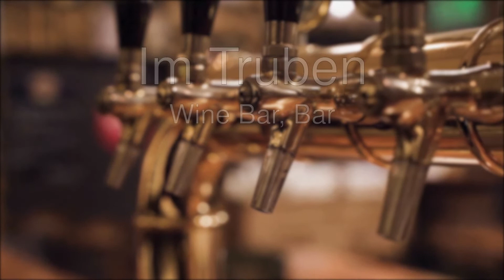Top 10 best Restaurants in Daisendorf, Germany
These are the Top 10 Restaurants of Daisendorf by the ratings of our experts.
5 Ingredients: Quick & Easy Food on amazon*

If you are looking for a food guide for Daisendorf than you are at the right place. We try to provide you with the best restaurants and places to eat in Daisendorf.

These are our Top Ten Restaurants for Daisendorf:
 00:00 - Intro
 00:18 - Hotel Seepromenade
 00:27 - Cafe Gross
 00:36 - Restaurant Meersburger Winzerstuben
 00:45 - Hermannsdorfers Im Schuetzenhaus
 00:53 - Badische Weinstube Meersburg
 01:02 - Fahrhaus - Ristorante Pizzeria
 01:11 - Armeemuseum
 01:20 - Zum letzten Heller
 01:29 - Restaurant Jagerhof
 01:38 - Im Truben
 01:47 - Outro

The given Order of the restaurants doesn´t represent a ranking, it´s more a list of our top 10 recommendations for restaurants in Daisendorf.